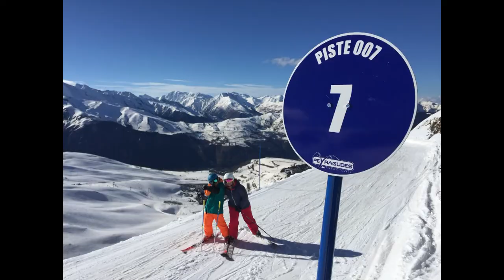One Of Those Pyrenees Days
Family skiing during February half term in the Hautes Pyrenees resorts of Saint Lary, Peyragudes, Val Louron and Piau-Engaly.

Starring Parallel Trails' young skiers Seb & Ollie Turner-Moore